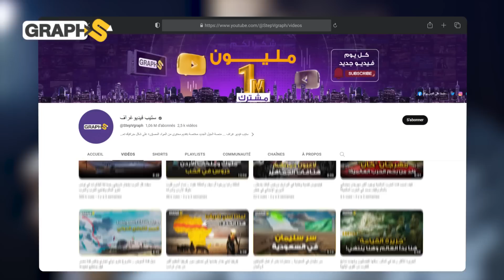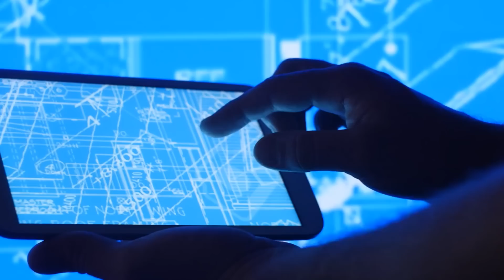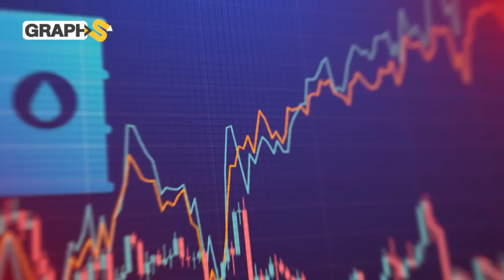لماذا تشق الصين أعظم طرقها وسط صحراء متحركة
نحدثكم في هذا الفيديو عن أعظم مشاريع الصين .. ترويض لثاني أكبر صحراء متحركة تيكلامكان الملقبة ببحر الموت تشقها بيكين بأطول طريق سيارة في العالم.. أعجوبة هندسية من صنع الصين أحد أغراضها ملامسة احتياطي نفط خفي
◀توضيح هام :
00:00 المقدمة
01:08 صحراء متحركة الرمال
03:49 طرق الصين تشق الصحراء
08:02 ترويض الرمال
09:23 نوايا الصين الخفية